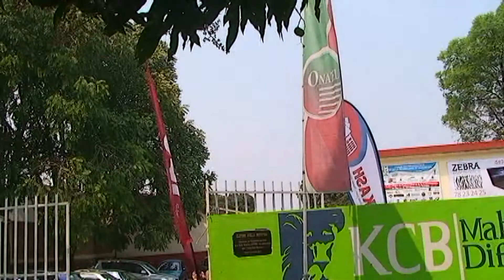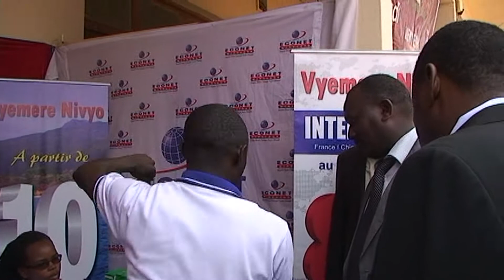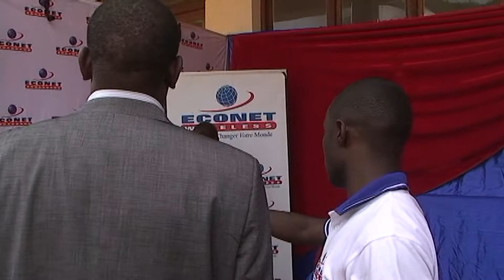OUVERTURE DU DEUXIEME EDITION DE FORUM DE L'INFORMATIQUE ET DE LA TECHNOLOGIE DE BUJUMBURA